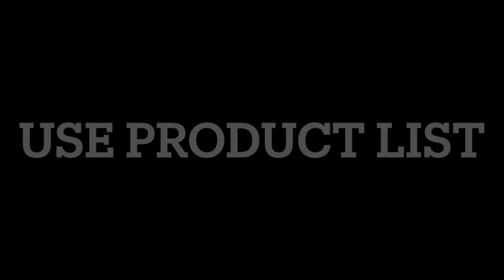Tutoriul | MD21283 | MD21284 Two mini album tutorial Midodo March 2022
You can buy it in our AliExpress store.
❤️【MD21283】Coffee Cup Mini Album

❤️【MD21284】Doughnut  Mini Album

❤️【MD21260】 Mini pocket book

❤️【MD21261】 Small pocket album

❤️【MD21262】 Mini Tassels

❤️【MD21263】 Super Mini Animal Tag

❤️【MD21264】 Super Mini Christmas Tag

❤️【MD21265】 Super Mini Film

❤️【MD21266】 Super Mini Envelope